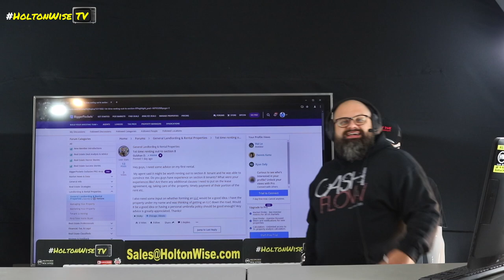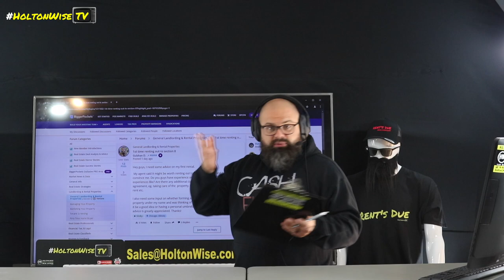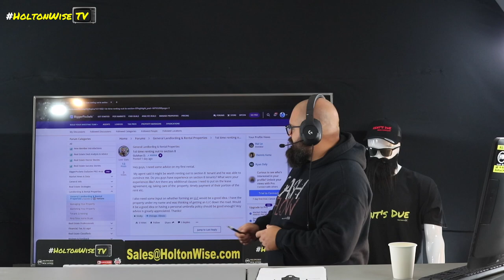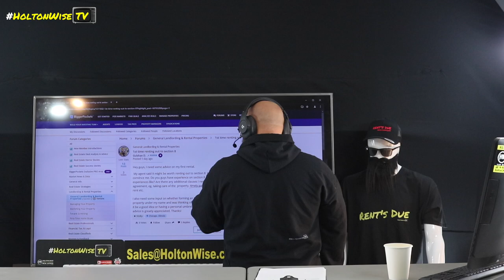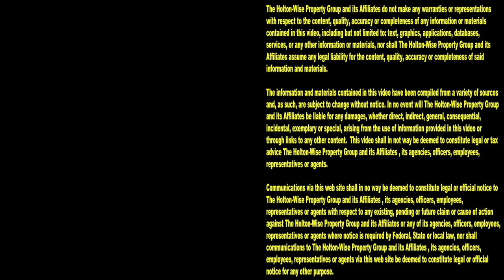1st Time Renting out to Section 8. What should I know? | Ask James Wise 134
So you're a Section 8 virgin? Watch the 134th episode of The Ask James Wise Show to see some things you need to know as you get ready to rent your 1st Section 8 house to your 1st Section 8 tenant.